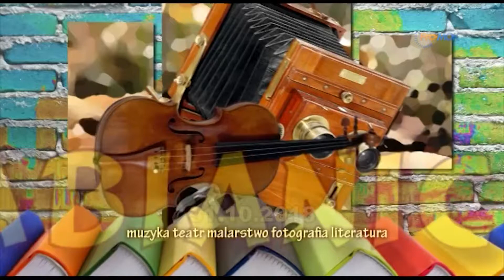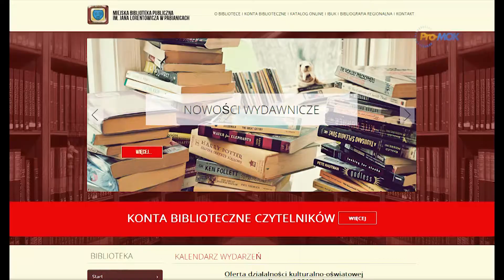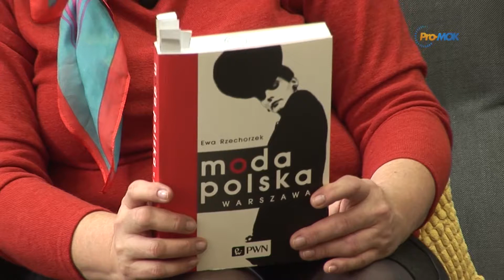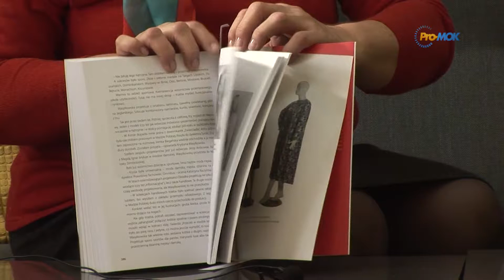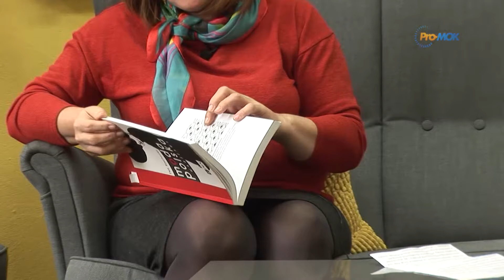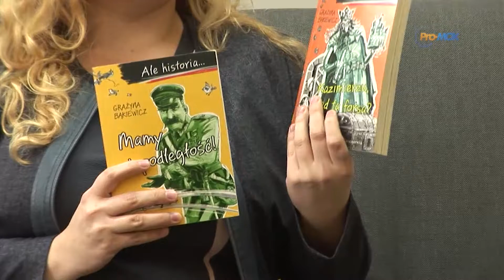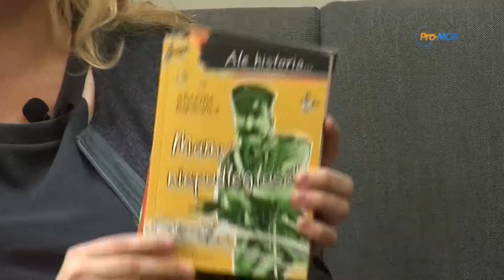Pabianicki Magazyn Kulturalny 2018 10 31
Pabianicki Magazyn Kulturalny
Koncert zaduszkowy blues & jazz & rock
„Tribute - w hołdzie artystom” - koncert w MOK
Koncert z okazji 100-lecia odzyskania niepodległości „Radość listopadowej nocy”
Recital fortepianowy Jakuba Czekierdy
Wystawa prac członkiń „Grupy bez sztalugi”
Przegląd nowości wydawniczych